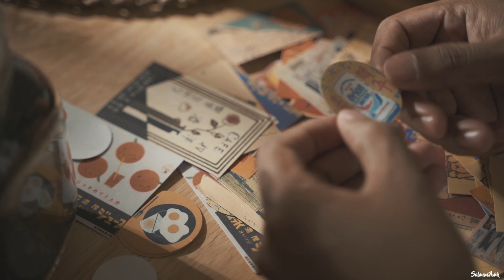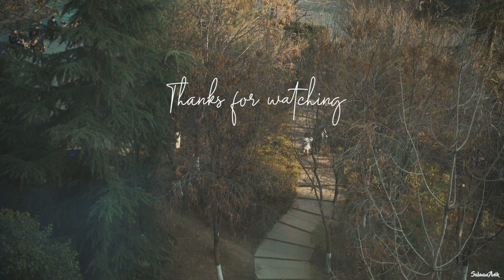VLOG 15 | ভালোলাগার সকাল থেকে । From Lovely Morning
►I just can't explain how much I love morning. I've spent my day making some tea, cooking beef curry and playing with my cats. It was another lovely day of my life.